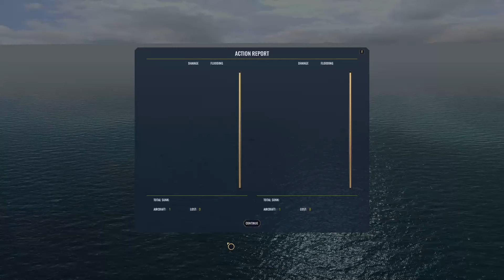War on the Sea Centrifugal Elite EP 12 Just hunting convoys trying to build numbers!